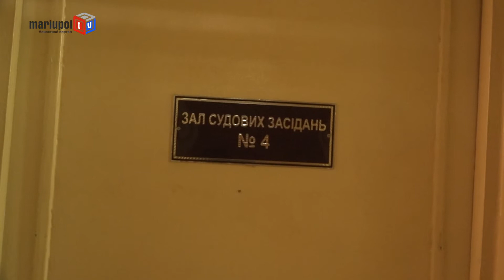Общественники продолжают судиться с городской властью о подорожании проезда в Мариуполе